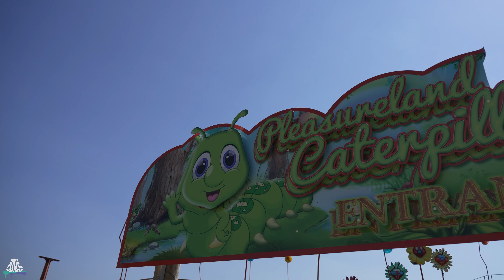Pleasureland Caterpillar - POV - Southport Pleasureland - DAL Amusement Rides Company - Brucomela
Name: Pleasureland Caterpillar
Park: Southport Pleasureland
Country: Großbritannien
City: Southport, Merseyside, England
Year: 2016
Manufacturer: DAL Amusement Rides Company
Type: Brucomela
Height: -
Length: -
Speed: -
Inversions: 0
Capacity: -
Costs: -